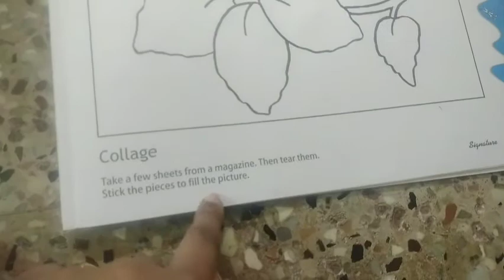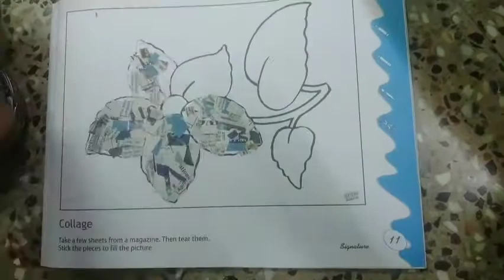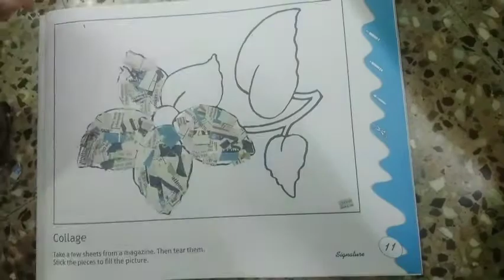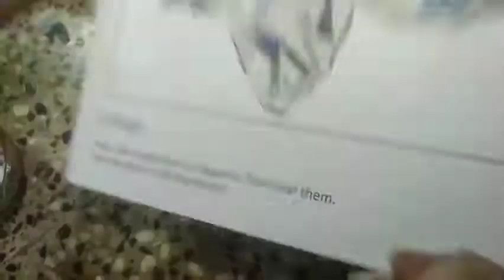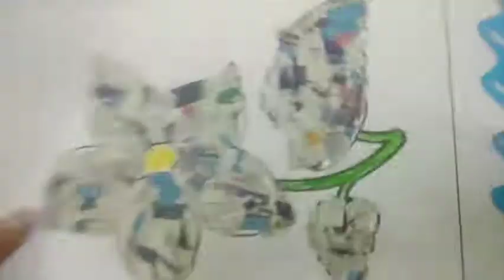College making by chethana